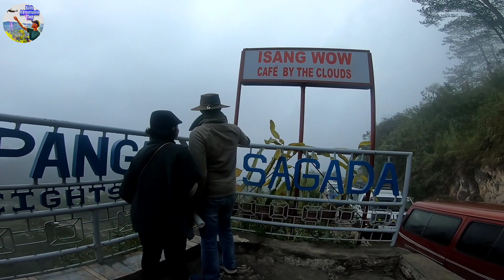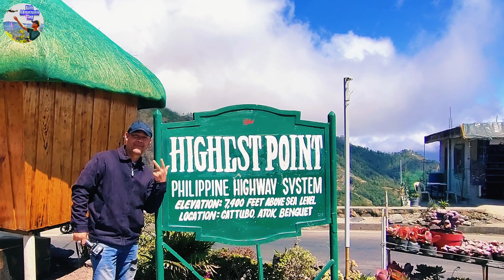SAGADA MOUNTAIN PROVINCE/BANAUE RICE TERRACES